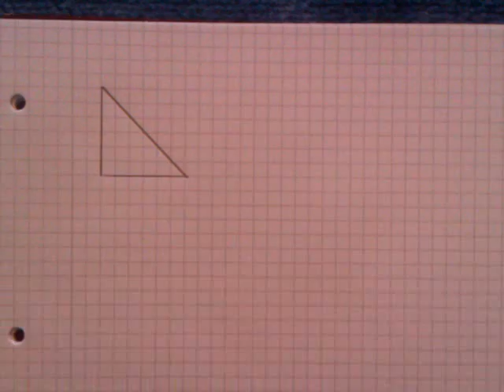Flächeninhalt eines rechtwinkligen Dreiecks ausrechnen - so geht's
- HilfreichTV zeigt euch in diesem Video wie ihr den Flächeninhalt eines rechtwinkligen Dreiecks ausrechnen könnt. Dazu müsst ihr aus dem Dreieck sozusagen ein Quadrat machen.